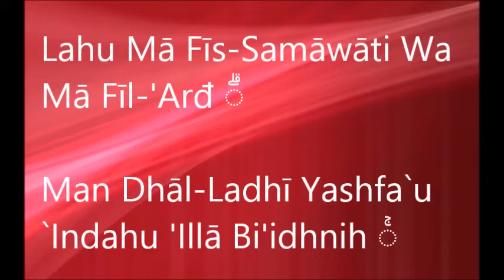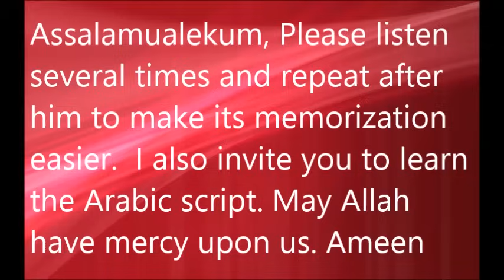Easy Memorization of Ayatul Kursi